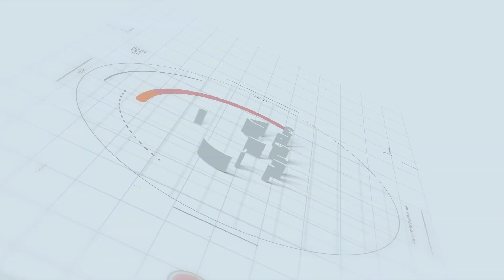Free After Effect Logo Template #42 - Architectures 3D Logo | Pik Templates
This is Architectures 3D Logo Free After Effect Template! Just Change your Logo and Text in Placeholder and Enjoy.

NO PLUGINS required Just ADOBE AFTER EFFECT CC 2015 or ABOVE required.

If you want us to Render this Template for you, We will do that for you.
But it will cost only 5$.

✔️Join our Telegram or Whatsapp Groups:

 ➤TO GET FREE TEMPLATES, PRESETS AND PLUGINS JOIN HERE

If the Above WhatsApp Group is Full, Then you can Join our Second Group.

➤TO GET FREE PREMIUM ACCOUNTS AND TRICKS JOIN HERE

♥️Keep Loving
📈Keep Supporting